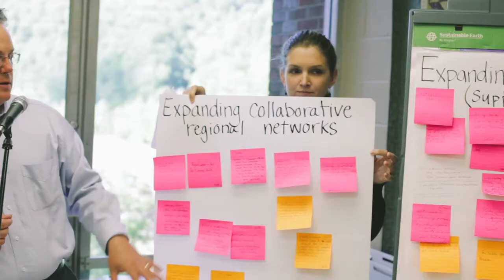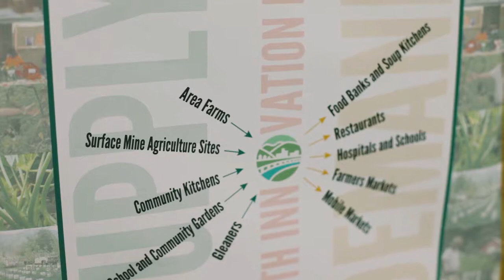Health Innovation Hub - Williamson, West Virginia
The Health Innovation Hub is the anchor institution of dedicated to building a culture of health throughout central Appalachia.

Music licensed on the Music Bed
"Tongues (Alternate Version)" by Matthew Kidd